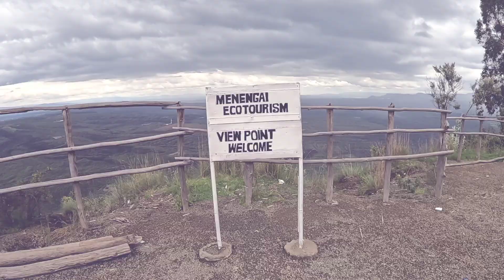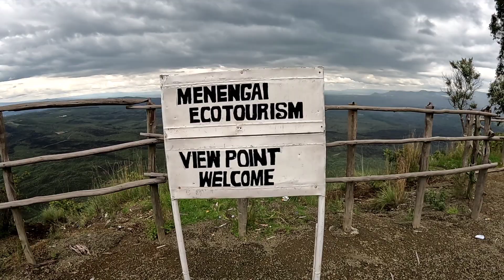🇰🇪 NAKURU, the MENENGAI CRATER